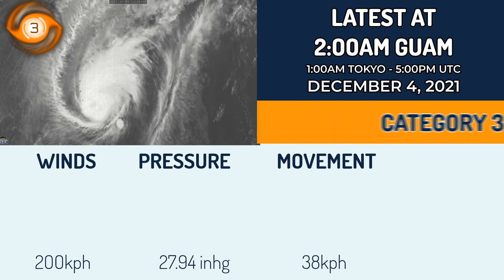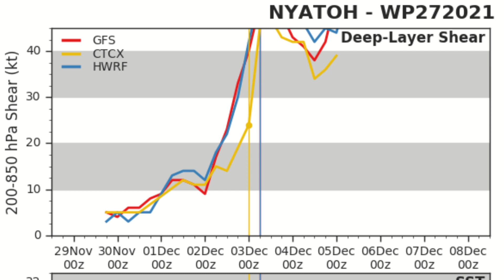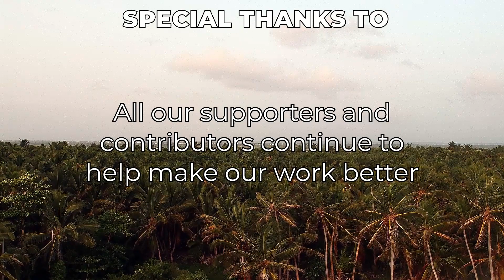Nyatoh weakening after peaking as a Major Typhoon - December 4th 2021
Typhoon Nyatoh has made a surprise by becoming a late-year major typhoon in the high latitudes of the Western Pacific in December. Currently, Nyatoh has winds 125mph, it has weakened after reaching a peak of 150mph, indicating a Super Typhoon status. Nyatoh is expected not to impact any landmass at all and may encounter extratropical transition later in the day.